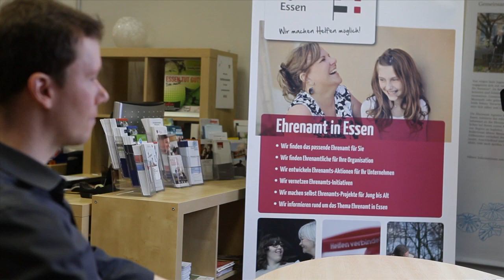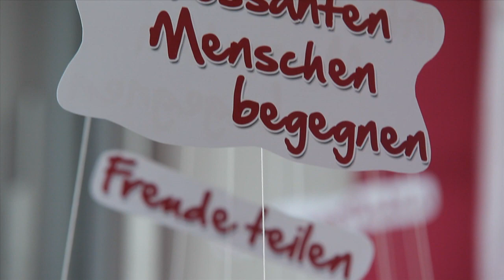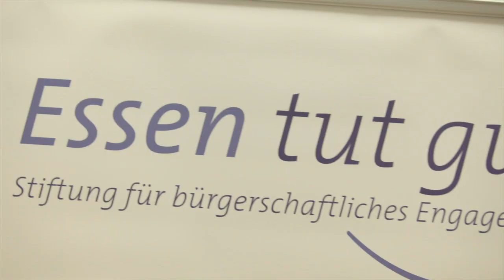Ehrenamt Agentur Essen e.V. - Wir machen Menschen glücklich! (Imagefilm 2016)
Wir helfen Menschen, das passende Ehrenamt zu finden! Schauen Sie selbst, wie glücklich ein Ehrenamt machen kann.